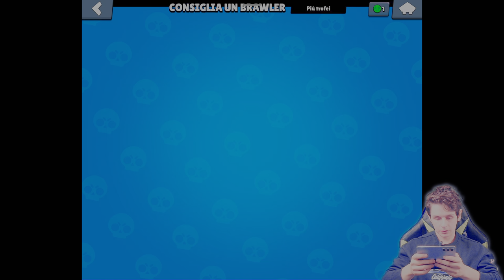Brawl Stars 2 | Overdrive shelly EP09 [4k 60fps HDR]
oggi sblocchiamo overdrive di shelly, ci sarà un ospite e le partite... beh tante incazzature!

attrezzatura:
Rec screen
Webcam Angetube 4k

editing